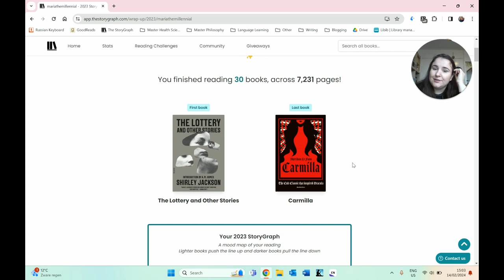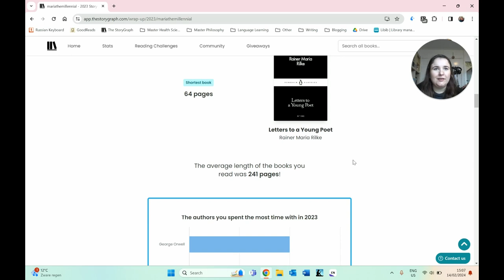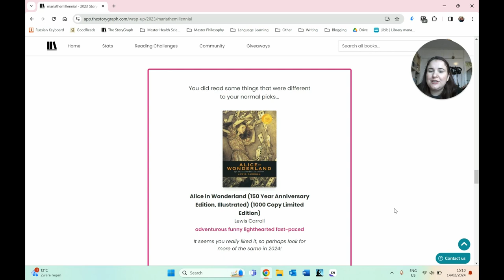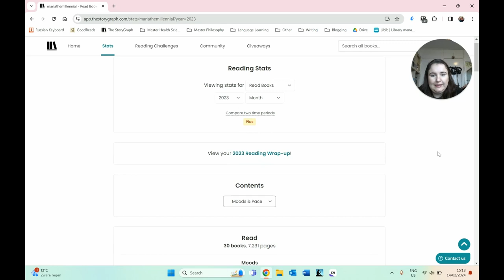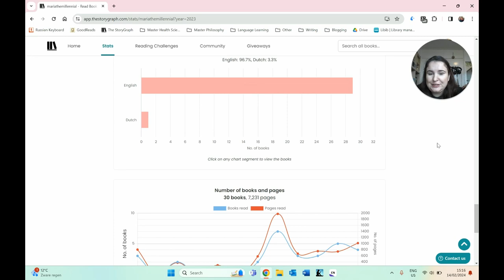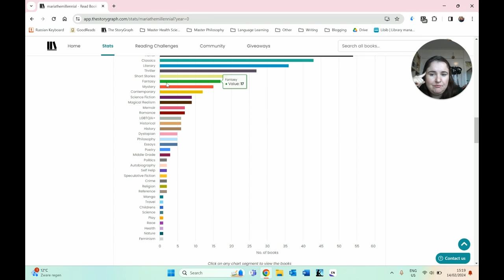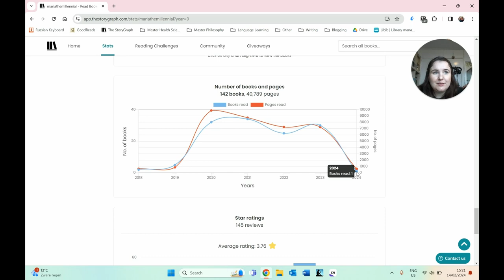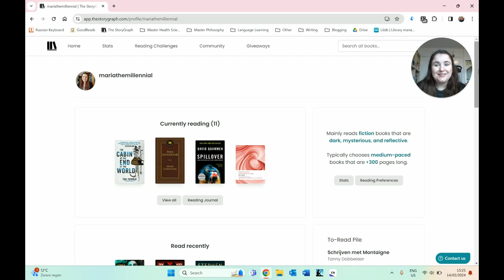Leaving GoodReads for StoryGraph (& Reading Statistics of 2023)